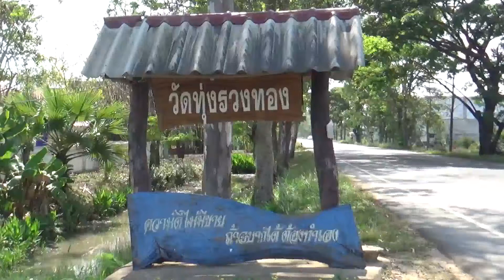อุโบสถนาคล้อมวัดทุ่งรวงทอง จ.พะเยา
วัดทุ่งรวงทอง อายุกว่า 1,000 ปี สร้างรูปปั้นพญานาค เป็นกำแพงแก้ว ล้อมรอบอุโบสถ วิจิตรสวยงามตระการตา